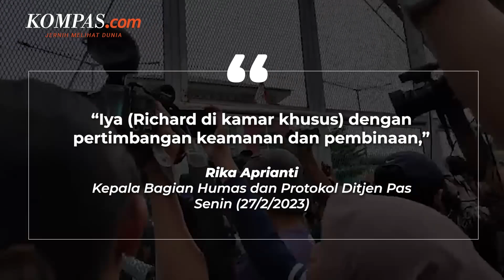Richard Eliezer Tempati Kamar Khusus di Lapas Salemba, Ada Apa?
Terpidana kasus pembunuhan berencana Brigadir J, Richard Eliezer atau Bharada E ditempatkan di kamar khusus di Lembaga Pemasyarakat (Lapas) Salemba.

Kepala Bagian Humas dan Protokol Direktorat Jenderal Pemasyarakatan (Ditjen Pas) Rika Aprianti mengatakan, penempatan ini dilakukan karena pertimbangan faktor keamanan.

Menurut Rika, penempatan ini sesuai dengan rekomendasi Lembaga Perlindungan Saksi dan Korban (LPSK) serta Kejaksaan Negeri (Kejari) Jakarta Selatan.

Penempatan Richard Eliezer selalu berkoordinasi dan bekerja sama dengan LPSK dan aparat penegak hukum, kata Rika kepada Kompas.com, Senin (27/2/2023).

Penulis: Syakiru Niam
Penulis Naskah: Michaela Winda Saputra
Narator: Michaela Winda Saputra
Video Jurnalis: HAM, DEW
Video Editor: Michaela Winda Saputra
Produser: Rose Komala Dewi